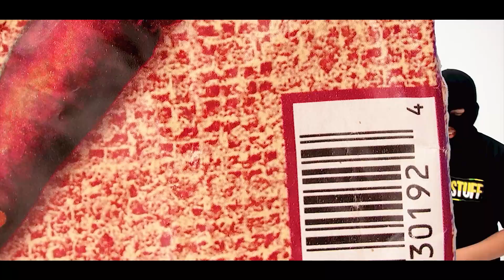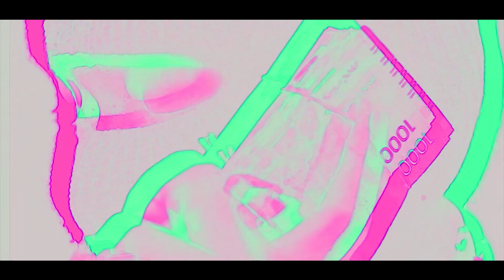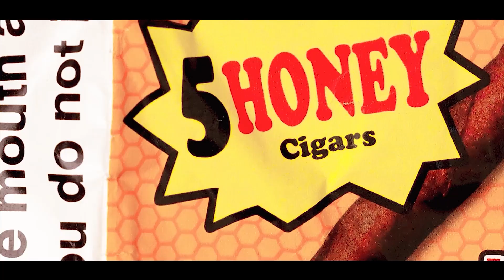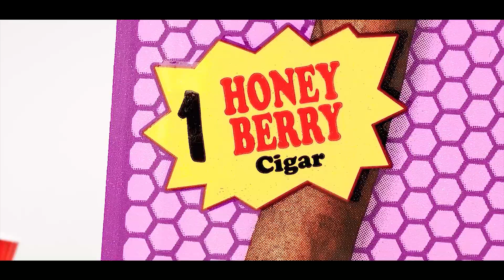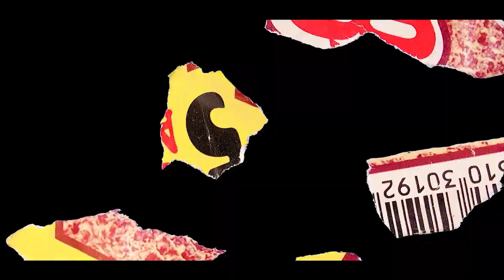"PUFF N' STUFF" - ANONYMOUS GANG (Offcial Music Video)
"PUFF N' STUFF" OUT NOW!

Artist: ANONYMOUS GANG
Produced by: Joniel d. Ocampo
Directed/Edited by: EithanHeist Film
Mixed & Mastered by: Raymond Galora
Under of MIC'S ON RECORDS®

Special Thanks to:

KUSH GANG
PUFF N' STUFF CLOTHING
MIC'S ON RECORD'S
JROMBLAST MUSIC.